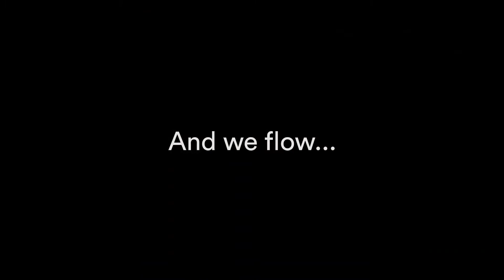Visual Scribing for Live Events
Vision is the most powerful sensory ability of all healthy humans.
It should come to no surprise that infographics and visualisations are your greatest tool when it comes to learning and knowledge share.
See how we capture and bring the events to life through Live Scribing!

We have worked across a wide range of topics and for various types and sizes of events, including Conferences, Summits, Internal Meetings, Strategy Days, Board Meetings.

Our team of visual thinkers combines the skills of a note-taker and those of an artist. We participate in debates, support conversations with unique insights and help participants to see links and make connections between ideas.